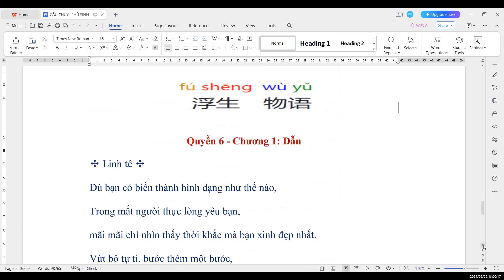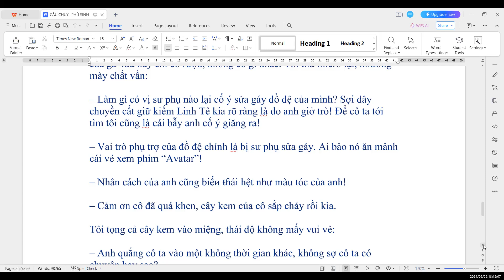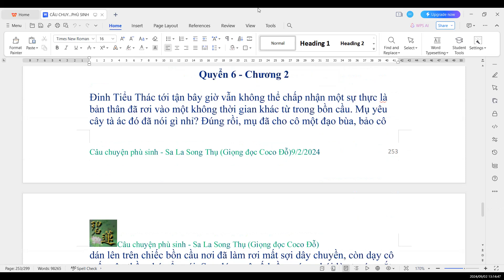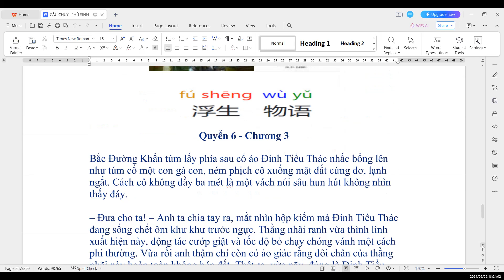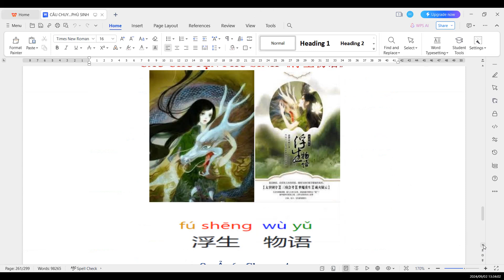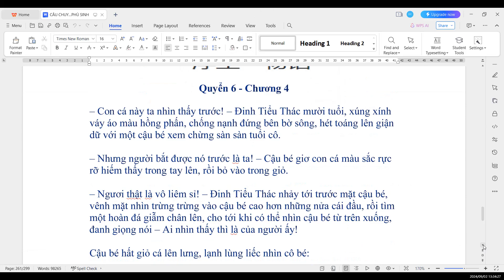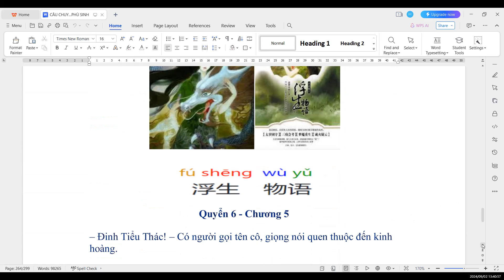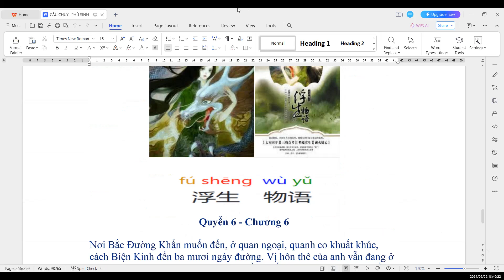ĐỌC TRUYỆN "CÂU CHUYỆN PHÙ SINH"(Sa La Song Thụ) Quyển 6(Chương 1-5)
CÂU CHUYỆN PHÙ SINH 《浮生物语》
Sa La Song Thụ
Dịch giả: Chu Thanh Nga - ĐặngHương Thảo

Phù sinh chính là đời người, nhưng sách là câu chuyện đầy trí tưởng tượng về những yêu quái sống đan xen giữa nhân gian.

Sau nghìn năm lang thangkiếm tìm tung tích mối tình oan gia, nếm đủ vị đắng ngọt đời người, một cô gái dừng chân mở quán bánh ngọt tên gọi Không Dừng, pha một thứ trà tên gọi Phù Sinh, đắng vô cùng tận, nhưng sau vị đắng lại là vị ngọt sâu xa, hệt như chuyện đời bởi đời người vốn dĩ là một hành trình đắng ngọt sóng đôi.

Giữa ranh giới của thếgiới loài người và thế giới yêu linh, trong khói sương đậm liêu trai huyền thoại, là những câu chuyện đầy ý thơ, ngọt ngào và cũng đầy trăn trở về tình yêu, tình bạn, tình người.

Trong đó, yêu quái cólúc còn con người hơn cả con người, với tình yêu bất chấp tổn thương, hy sinh. Tác giả có lối viết thu hút, mang vẻ lãng mạn huyền hoặc rất riêng biệt.

Phù sinh, chính là đờingười, vô định, nổi trôi, đầy biến số...

Nhưng “Câu chuyện Phùsinh” và “Phù sinh ngoại truyện” không phải viết về con người, mà viết về những yêu quái sống đan xen giữa nhân gian.

Đó là những câu chuyệnđơn lẻ được xâu chuỗi với nhau trong hành trình của một cô yêu cây chủ quán. Sau cả nghìn năm lang thang mọi chốn kiếm tìm tung tích mối tình oan gia, nếm đủ vị đắng ngọt đời người, cô đã dừng chân mở một quán bánh ngọt tên gọi Không Dừng, pha một thứ trà tên gọi Phù Sinh, đắng vô cùng tận, nhưng sau vị đắng lại là một vị ngọt sâu xa, hệt như chuyện đời... vì như cô nói, đời người, vốn dĩ là một hành trình đắng ngọt sóng đôi.

Tách trà đó, gọi tớinhững câu chuyện, của những cây, những đá, những côn trùng, động vật, từng bước vào thế giới loài người với trái tim ngây thơ và nhiệt thành rất mực. Họ khoác trên mình hình dáng của con người, mang theo niềm khát khao được làm những việc chỉ thuộc về riêng con người. Họ cũng sống, cũng đi học, cũng mưu sinh, cũng yêu thương, giằng xé, như những con người thực thụ. Trường sinh bất tử, cứ ngỡ họ chẳng liên quan gì đến cuộc phù sinh.

Thế nhưng, họ chỉ bắtchước được vẻ bề ngoài của loài người, chứ không thể học nổi những khuất khúc trong nhân tính. Bởi vậy, dù sống cả ngàn năm, họ vẫn ngây thơ như thuở mới ra đời.

Giữa ranh giới mơ hồgiữa thế giới loài người và thế giới yêu linh, trong lãng đãng khói sương đậm sắc liêu trai huyền thoại, là những câu chuyện đầy ý thơ, ngọt ngào và cũng đầy trăn trở về tình yêu, tình bạn, tình người. Mà trong đó, những yêu quái còn con người hơn cả con người, với những tình yêu bất chấp tổn thương, những hy sinh không cần ai biết đến, thậm chí dám đánh đổi cả sự trường sinh, bởi vì họ biết, đôi khi, khoảnh khắc cũng là trường sinh.

Khép lại mỗi một câuchuyện, chúng ta lại như choàng tỉnh một lần.

Tôi tin rằng, những câuchuyện như hoang đường, như mộng mị, đầy sắc màu duy mỹ kia, lại sẽ khiến chúng ta phản tỉnh một cách thiết thực.

Để rũ bỏ lớp bụi dày đãche kín trái tim ta bấy lâu nay, để thay đổi cách nhìn đầy thiên kiến và hằn học với những sinh linh nhỏ nhoi mà chúng ta đã từng dùng danh nghĩa loài người mà khinh miệt, mà thẳng tay tàn hại, để xoá tan những bất mãn với cuộc đời.

Những câu chuyện tuy cóđớn đau, có nuối tiếc, có đắng lòng, nó lấy đi của người đọc những giọt nước mắt, nhưng lại rửa trôi đi những bụi bặm trong cách nhìn đời. Vị đắng đó, vị ngọt đó, khác nào vừa được uống một tách trà tên gọi Phù Sinh, khép lại trang sách mà dư vị vô cùng...

Nghìn năm trước, cô từnglà một yêu cây bé nhỏ mới thành hình trên cõi đời, thầm yêu thuỷ thần Tử Miễu. Sau khi mối tình ngây thơ vỡ tan như bi kịch, cô yêu cây đơn độc sống đến tận bây giờ, mở một tiệm bánh ngọt, tên gọi “Không Dừng”.

Cô biết pha một thứ trà tên gọi “Phù Sinh”, đắng vô cùng tận, nhưng sau vị đắng lại là một vị ngọt sâu xa, hệt như chuyện đời…